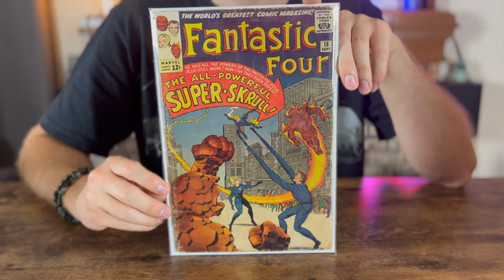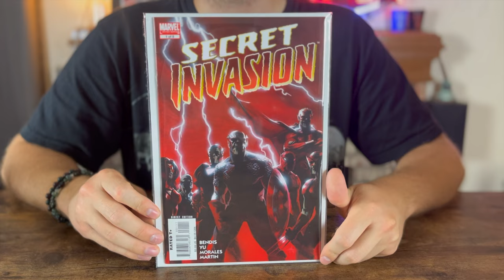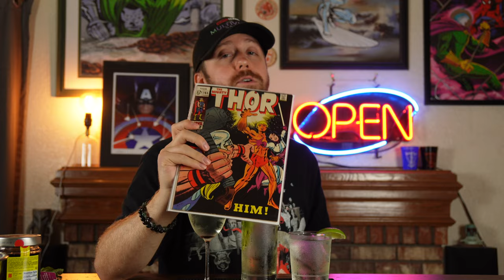TRANSFORM your COCKTAIL through CLARIFICATION! | Marvel's Secret Invasion Clarified Cocktails!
Welcome True Believers! At Antihero’s Bar With No Name, we’ll be crafting original cocktail and mocktail recipes based on Marvel and DC comic book characters! Follow me along as I adapt your favorite hero, villain, or antihero into a delicious (most of the time) beverage for you to make at home! Excelsior, and cheers! 🥂

Today, your reservation to the Bar With No Name is a little untrustworthy, because we are inspired by the Skrull Empire and their Secret Invasion and so we'll be disguising some classic cocktails through the technique known as clarification!

Consider checking out my other video series, Only Mando, where I’m building my very own Star Wars Mandalorian armor cosplay!

Consider checking out my other video series, Antihero Komics Club, where all things comic books are discussed! 📚

Time Stamps ⏰
00:00 The Intro
01:00 The History
03:15 The Technique
05:20 The Cocktail & Some Notes
08:12 The Drips
09:35 The Result
11:02 The Tastes
14:20 The Sign-Off

Antihero_Komics

I appreciate ya’ll for tuning in! Excelsior, and may the force be with you all! ✨🤘